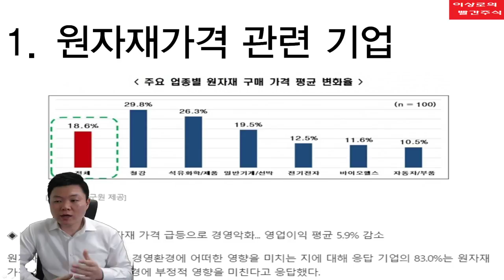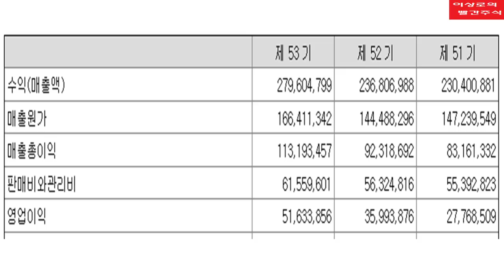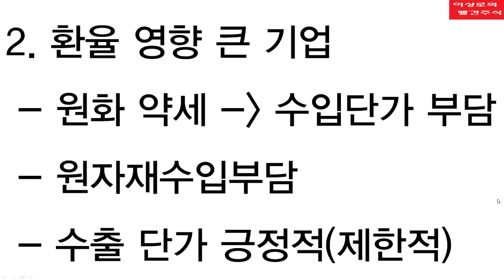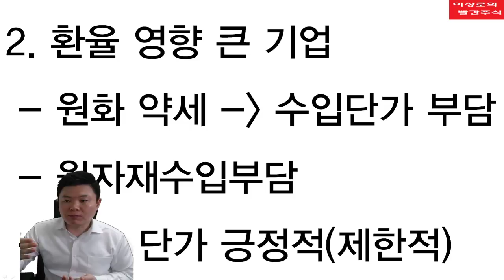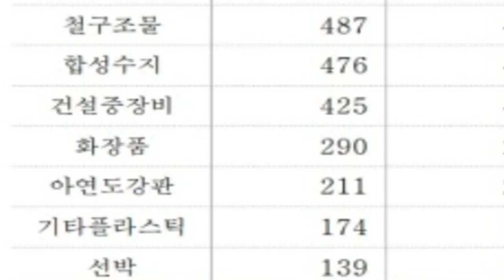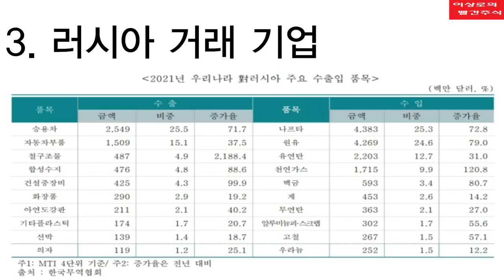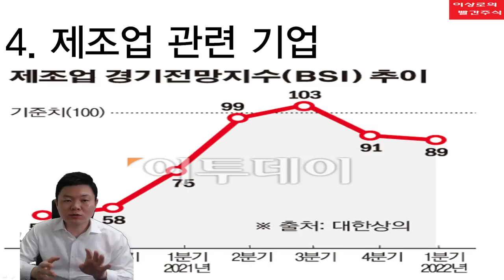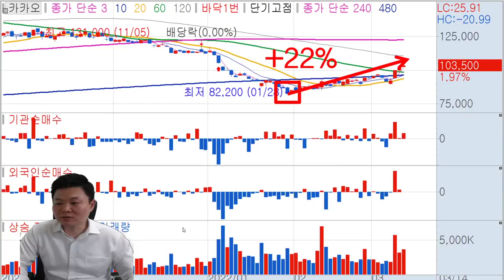1분기 실적쇼크?! 종목 매수할 때 피해야 할 기업 공개합니다.